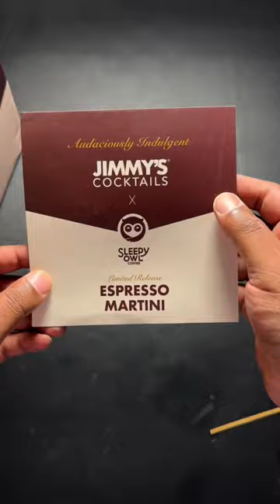🍸Jimmy’s Espresso Martini w/Sleepy Owl ☕️